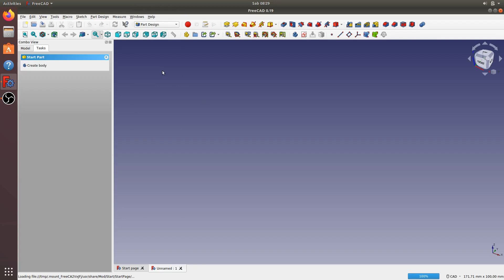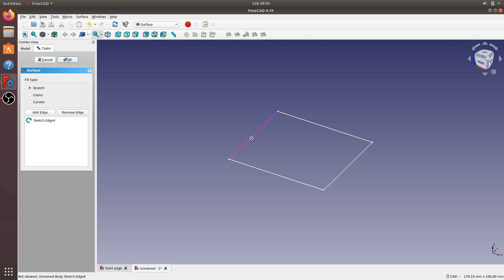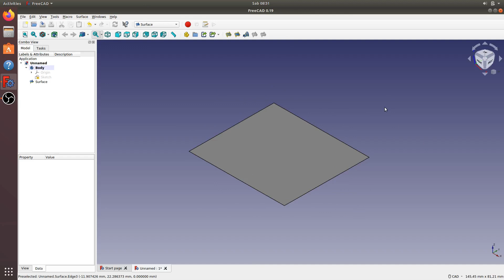FreeCAD 0.19 | How to fill sketch with surface | Surface WB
In this video I create a Rectangular sketch in Part Design WB.
then go to Surface WB to fill sketch with surface